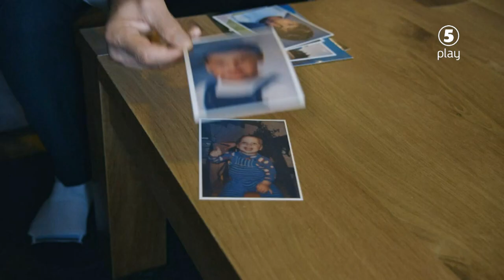Sefik Ibrahimovic om varför dokumentären är viktig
Måndag den 13 oktober klockan 20.00, sänds den andra delen av "Ibrahimovic - från Rosengård med mer än ett mål". Här är ett smakprov, där pappa Sefik minns Zlatans första steg, och berättar varför det är viktigt att den här dokumentären görs.
Sändningstider:
Kanal 5 - måndag 13 oktober 2014 kl 20:00.
Repris Kanal 5 lördag 18 oktober 2014 kl 16:55.